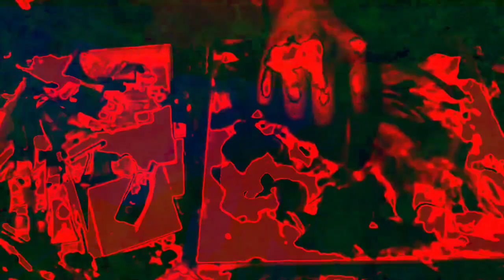[EPILEPSY WARNING] Movie 22 12 12 19h58m55s *Photosensitivity Warning*